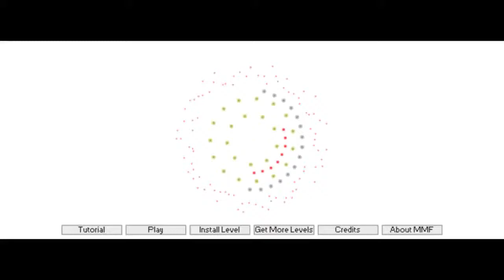Knytt Stories 100%